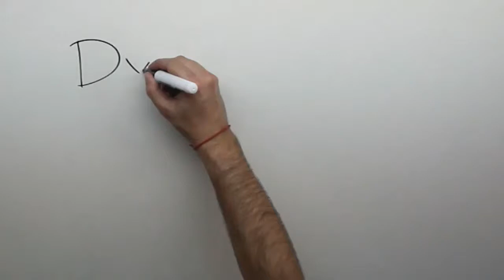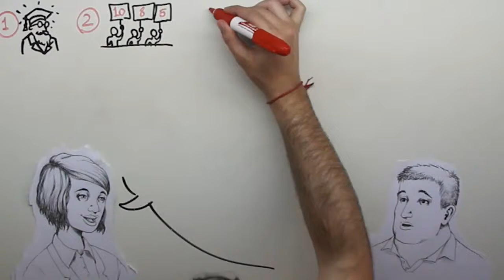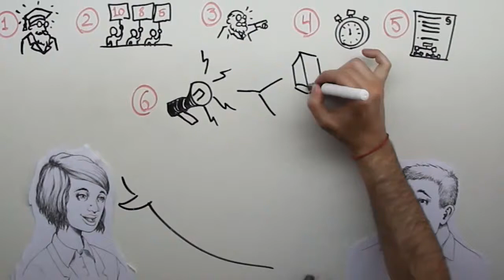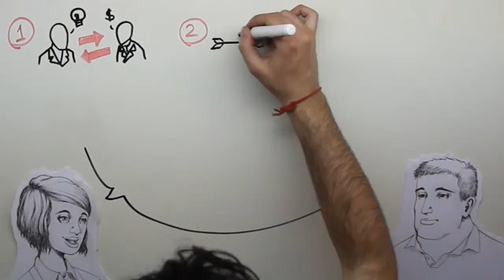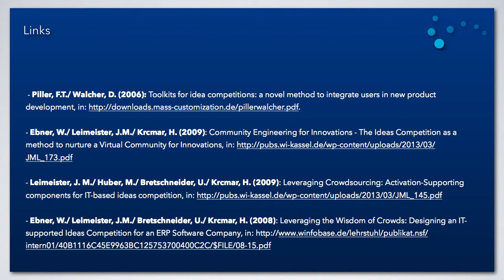Competições de Ideias (Idea Competitions - português)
Links:
Piller, F.T. / Walcher, D. (2006): Toolkits for idea competitions: a novel method to integrate users in new product development, in:

- Ebner, W. / Leimeister, J.M. / Krcmar, H. (2009): Community Engineering for Innovations - The Ideas Competition as a method to nurture a Virtual Community for Innovations, in:

- Leimeister, J. M. / Huber, M. / Bretschneider, U. / Krcmar, H. (2009): Leveraging Crowdsourcing: Activation-Supporting components for IT-based ideas competition, in:

- Ebner, W. / Leimeister, J.M. / Bretschneider, U. / Krcmar, H. (2008): Leveraging the Wisdom of Crowds: Designing an IT-supported Ideas Competition for an ERP Software Company, in: